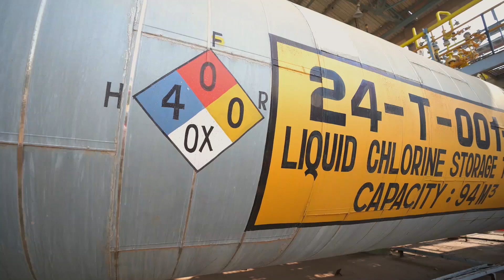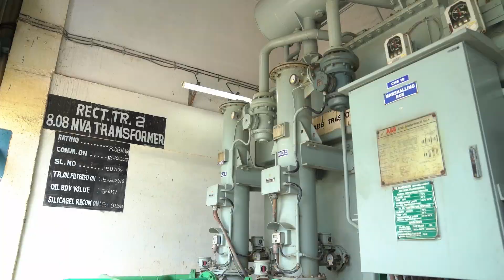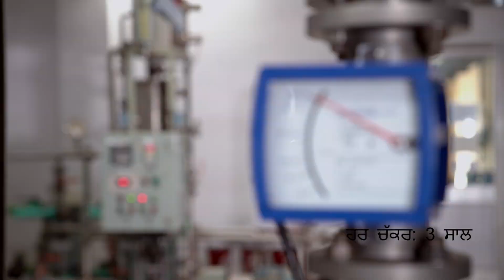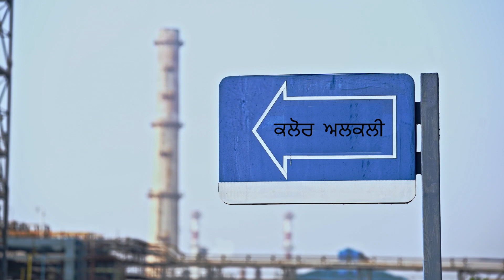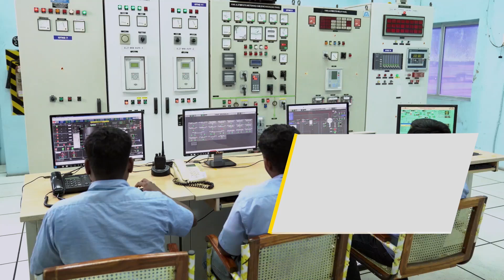Chlor-Alkali Sector of PAT Scheme (Punjabi)